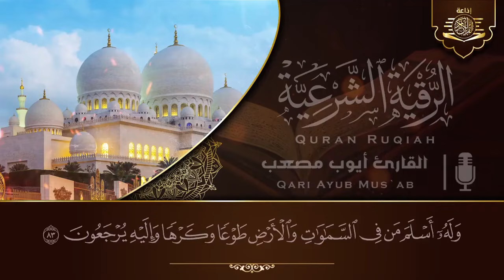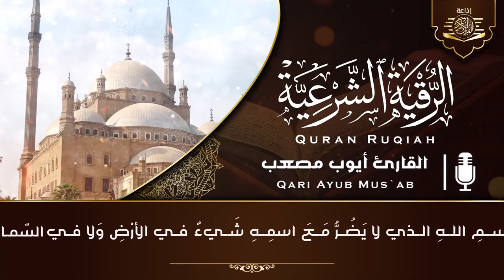أقوى رقية شرعية شاملة مكتوبة لعلاج السحر والمس والحسد والعين شافية بإذن الله - Powerful Ruqyah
الرقية الشرعية من العين والمس والحسد by أحمد خضر,
hgvrdm hgavudm الرقية الشرعية العين و الحسد فارس عباد,
roqia charia الرقية الشرعية لعلاج السحر المس العين الحسد,
ruqyah shariah mishary rashid alafasy الرقية الشرعية (no ads),
ruqyah shariah mishary rashid alafasy الرقية الشرعية,
roqia charia الرقية الشرعية لعلاج العين الحسد,
roqia charia الرقية الشرعية لعلاج السحر المس العين الحسد soudais,